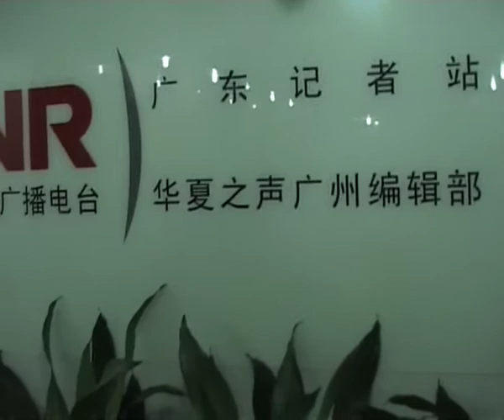Choir Report: Members of the Austrian Choir CantAnima visit the China National Radio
It's fun to hold an interview in three different languages with the language of music on top of all. Listen carefully to members of the Austrian Choir CantAnima when they talk in China National Radio about their music and their group. (Broadcasted November 9, 2012)

Choir Report by Josh Gasster